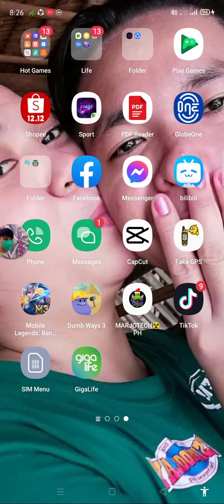Dumb Ways to Die 3 Part 7